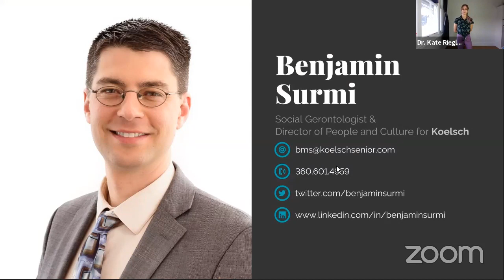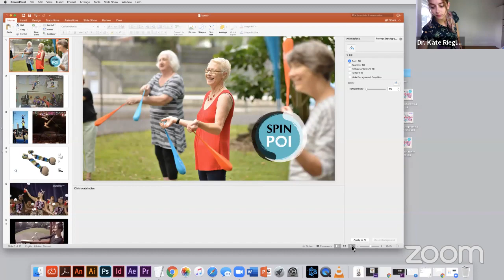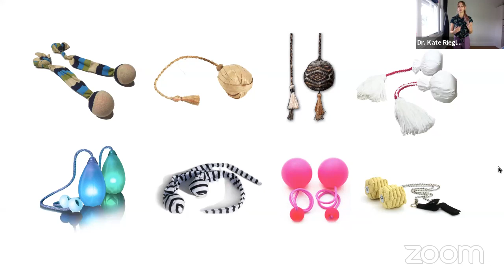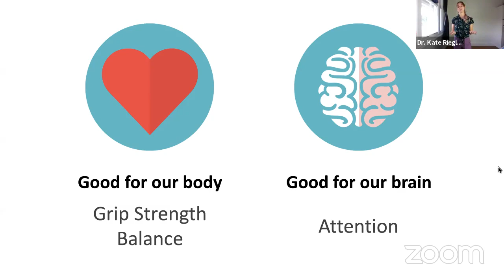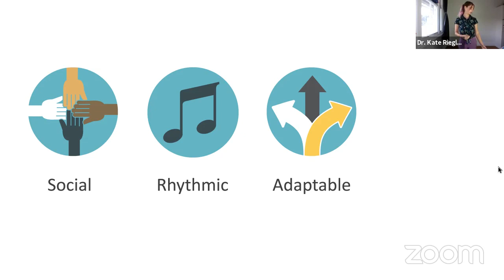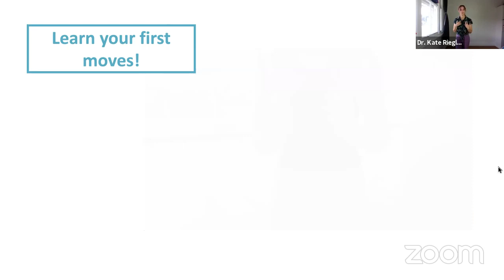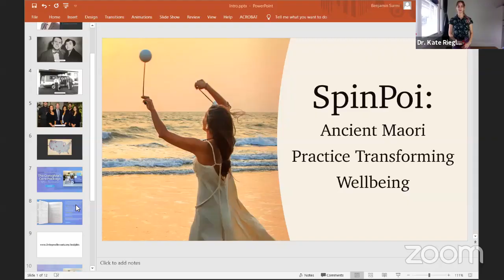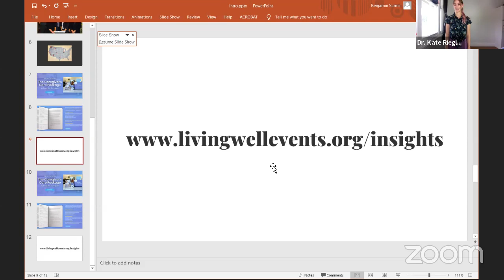SpinPoi: Ancient Maori Practice Transforming Wellbeing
For hundreds of years the Maori peoples of New Zealand have practiced poi, an art form that involves swinging a weight on a cord in circles. Dr. Kate Riegle van West specializes in working with poi to improve wellbeing for people of all ages and abilities. Her clinical research showed that not only is poi empowering and brilliantly fun, but it improves grip strength, attention, and balance. During the session Dr. Kate will be teaching 3 fun poi moves to help you get up and spinning. If you'd like to follow along, check out the link here  for a how-to video on easy ways to make your own poi from household items. [25 minutes / live from New Zealand]

Workshop Guide: Dr. Kate Riegle van West, Researcher and CEO of SpinPoi

To request any resources from this online event or enter the drawing for the caregiver journal and care package, please go to: